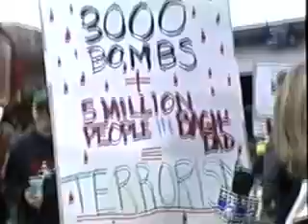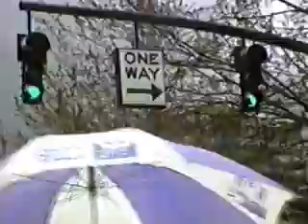Portland Protests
portlandprotest This is the real Portland. No hate.